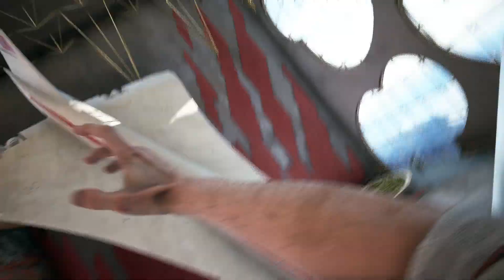Atomic Heart Episode 38: Final